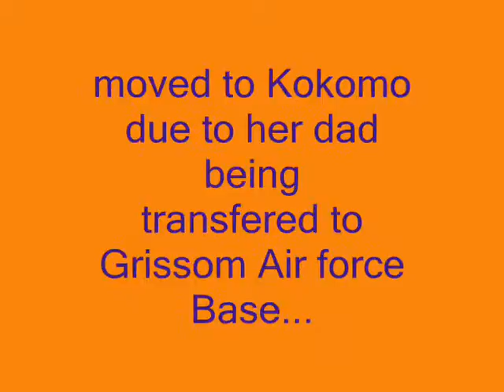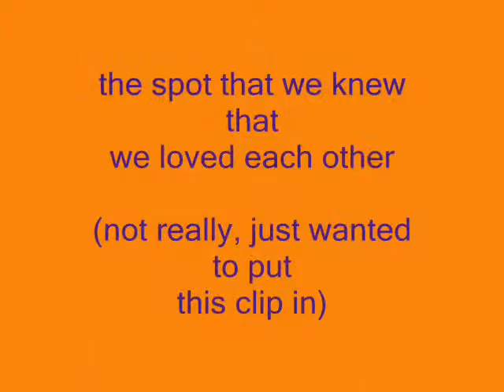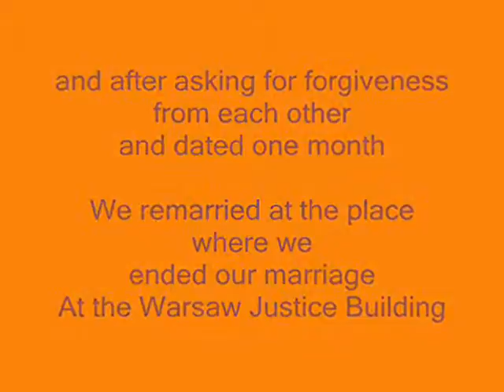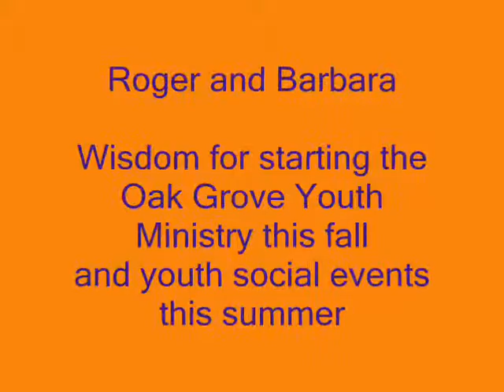Our History in picture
The Family's history in pictures